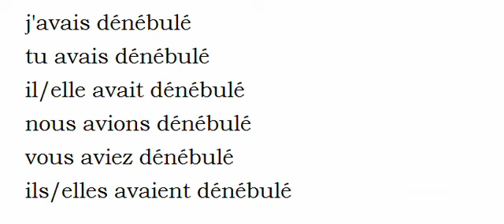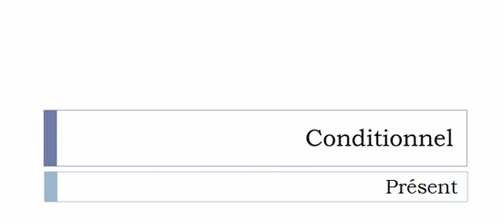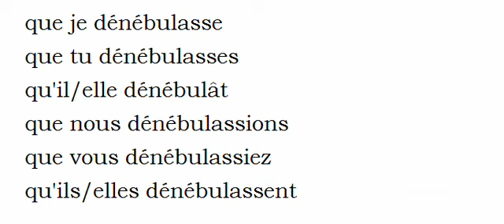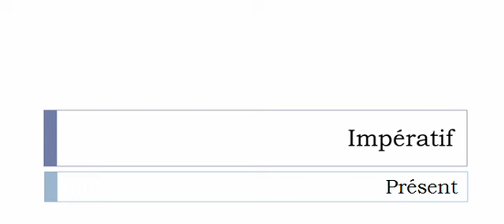Conjugaison française = Toutes les formes